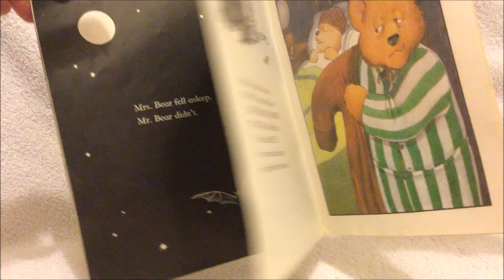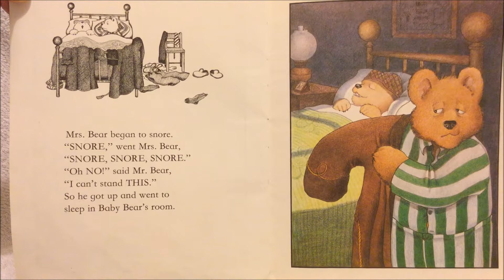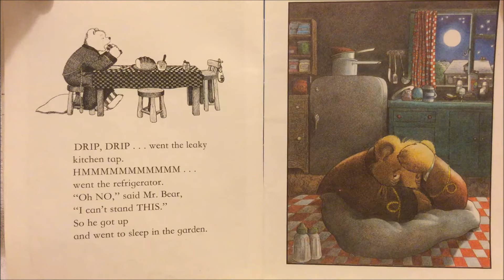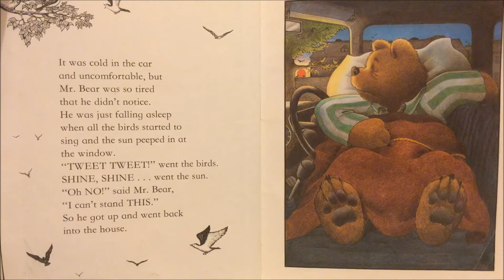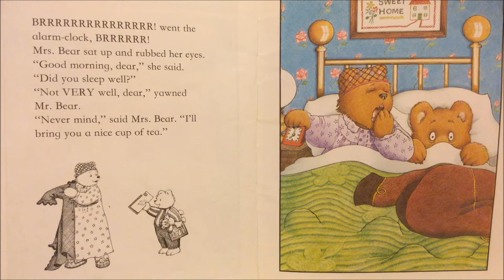Peace At Last - Give Us A Story!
Lovely little bedtime story for kids... but also one for the grown-ups this!

Read with love and silly voices.